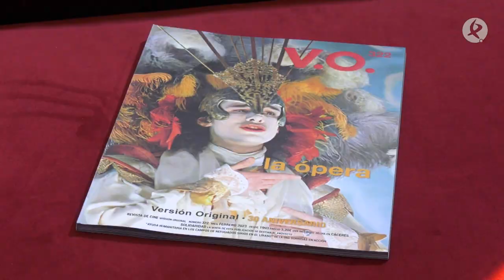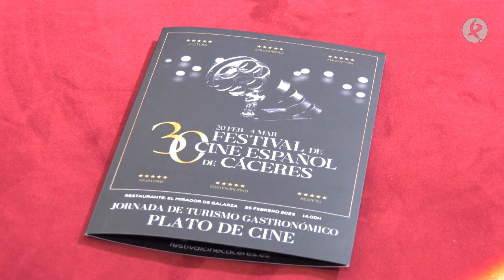El Festival de Cine Español de Cáceres cumple 30 años “de película” | Muévete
El Festival de Cine Español de Cáceres cumple 30 años. Es uno de los más longevos y el único que aúna la promoción cinematográfica española con la solidaridad. Un proyecto cultural de la Fundación Rebross que, junto a la revista Versión Original, han contribuido a proyectar la imagen de la ciudad más allá de Extremadura.